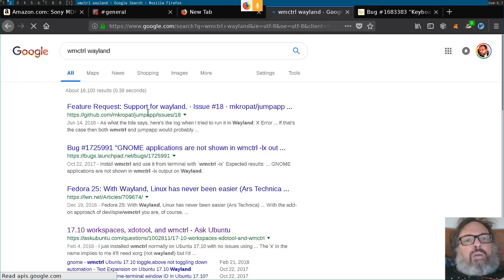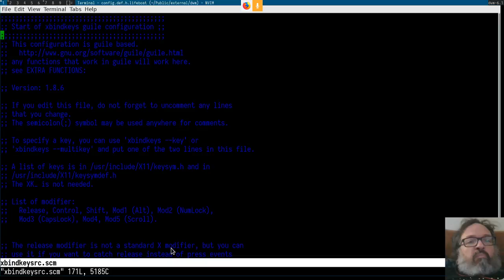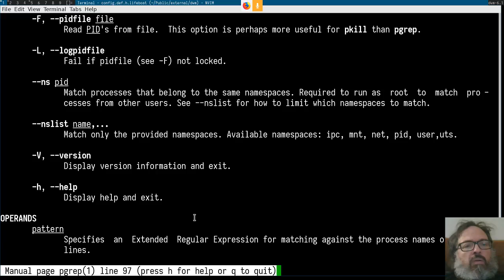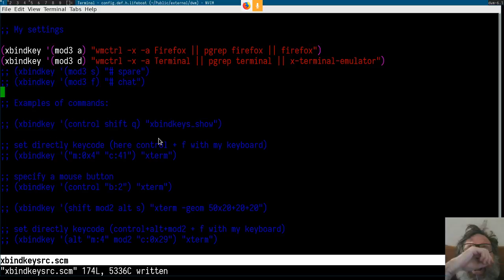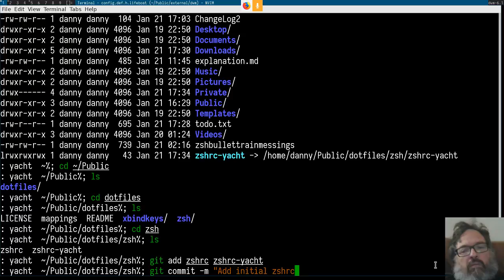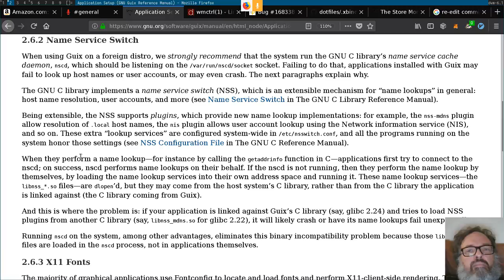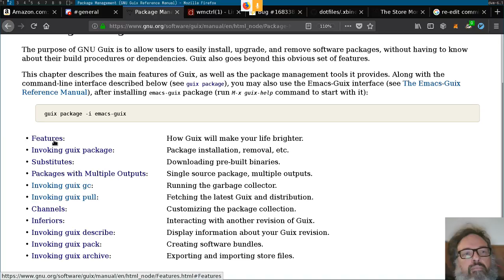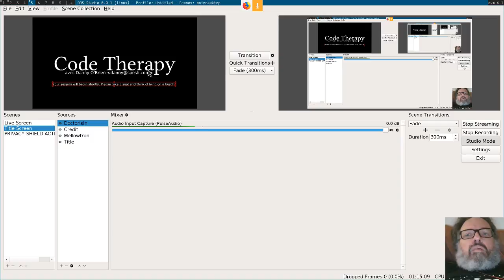Meta: Setting up my .vimrc and .zshrc, *still* pondering about LIsp, Article 13 and Article 11.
Hi! I find programming to be a form of caaaaalming relaaaaxation, and watching people code does the same thing for me. This is my slow, gentle livestream where I mess around with interesting new technologies, chat about geek culture, the EFF (where I work) and other intriguing, but unhectic, topics.